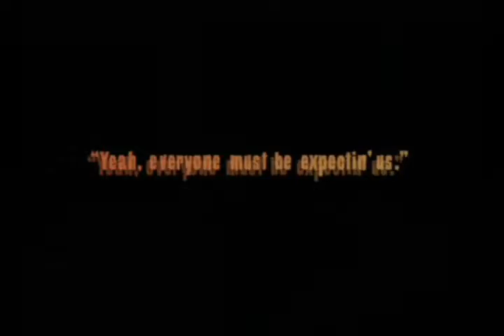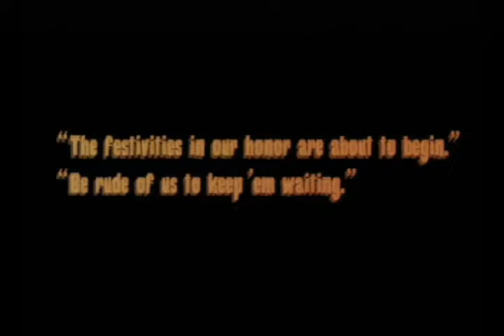KOF 맥시멈 임팩트 매니악스 xbox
스트리트 파이터는 EX를 거쳤고..
킹오파는 이녀석을 거쳐갔지요.